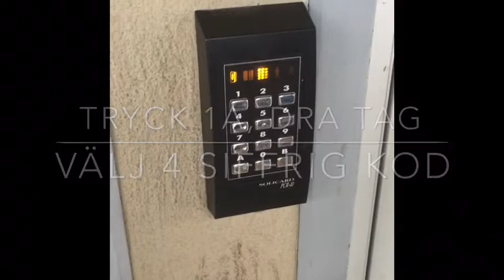- Lägg till tillfällig kod under er träningstid (Trollhättans Stad)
På Kultur- och fritidsanläggningar förekommer ett låssystem med nyckelbricka/tagg. Här ser du hur du enkelt kan ställa in en tillfällig kod under er träningstid för att exempelvis föräldrar ska kunna komma in under träning. Koden gäller endast under er träningstid och försvinner när tiden löper ut. Inför varje träning lägger ni in en ny kod.